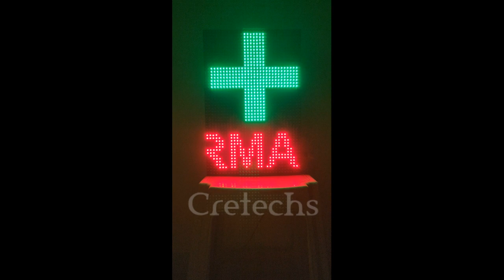Pharmacy medical plus with message dual colour 1ft x 1.5ft vertical LED display by Cretechs